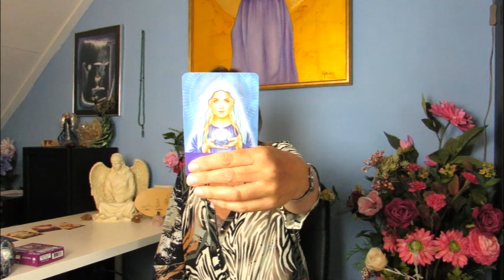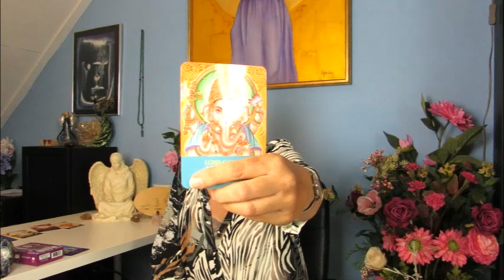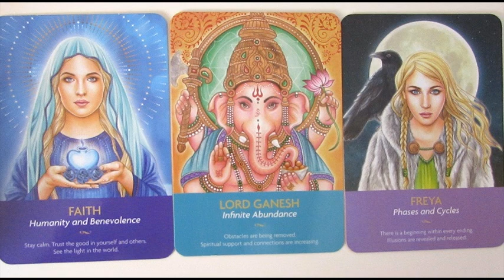Weekreading voor 24 - 30 juli 2023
✨Dit is de weekreading voor 24 - 30 juli  2023 door Marleen te Vaanholt.✨
Opnieuw komt Maria Magdalena naar voren. 🙏Verder blijkt dit een week te zijn waarin je naar binnen mag keren om te onderzoeken hoe jij het best tot je recht kom als je wil leven vanuit je hart 💕 en met onvoorwaardelijke liefde. 💖

Maar daarover meer in deze weekreading! 🤩

AANVULLENDE INFO
Tijdens de reading komt het boek 'In de voetsporen van Maria Magdalena' van Ingrid Jansen ter sprake. Dat boek is als paperback of ebook verkrijgbaar via iedere (online) boekhandel in Nederland of België of rechtstreeks bij de uitgeverij

Meer weten over Marleen te Vaanholt en haar werk als coach, healer, auteur en uitgever? Kijk dan op en schrijf je daar in eventueel ook in voor de nieuwsbrief.

Like dit kanaal en krijg automatisch een bericht bij het plaatsen van een nieuwe video.